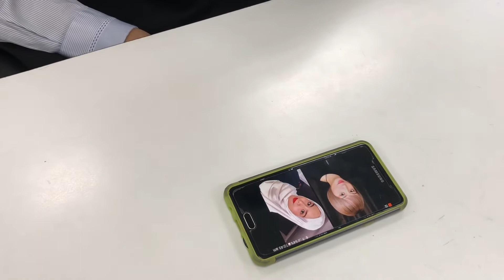Halo Effect Social Experiment in Malaysia (UMS)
This is part of our Social Psychology subject assignment. We have decided to choose ‘halo effect’ and show examples of how it can take place in three different situations and we have provided explanations and discussions on each situations. Josephine and I are currently counselor trainees taking our Master's in Counseling Psychology at UMS. We would like to say thank you to everyone who participated in this experiment especially our classmate, Tay !

Please turn up the volume of your device for better sound clarity. Time stamps are below:

1) Interviewing/Hiring (0:00- 7:41)
2) Helping behavior (7:41- 9:47)
3) First impression; ‘Who Would You be Friends With?’ (9:48- 25:22)